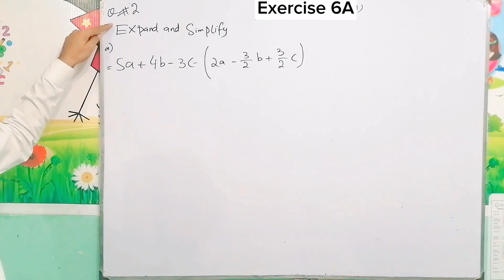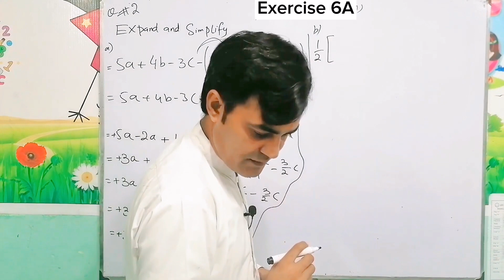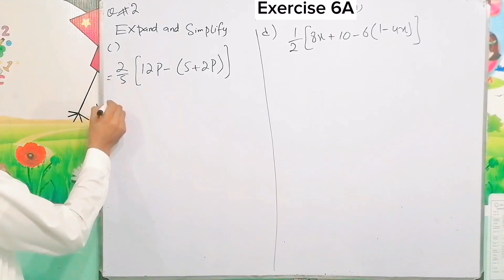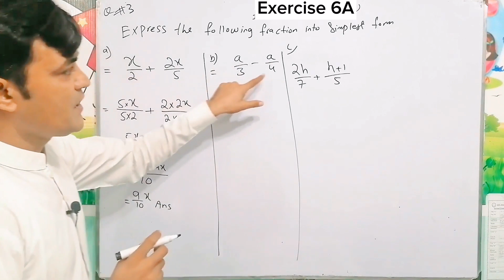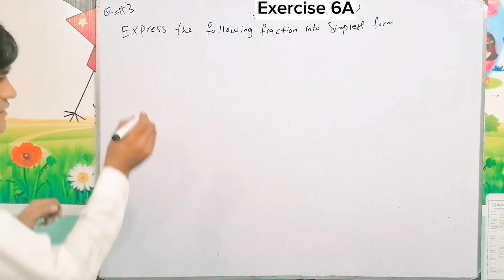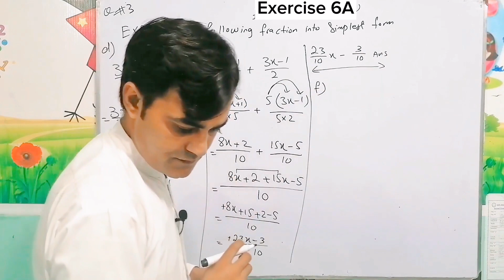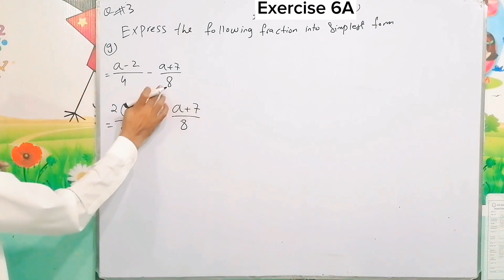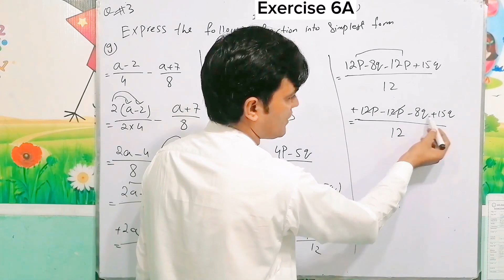Exercise 6A Question 2 & 3 II APS Maths 7th II New Secondary Mathematics Book 2 Updated edition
About This lecture:
In this lecture i have the following question

Chapter: 6
Simplification and Expansion of Linear Equations ans Linear Graph

Exercise: 6A

Book:
New Secondary Mathematics Book 2
Publishers: OUP
Exercise 6C Question 5  II APS Maths 7th II New Secondary Mathematics Book 2 Updated edition